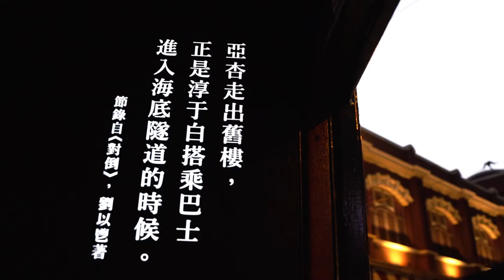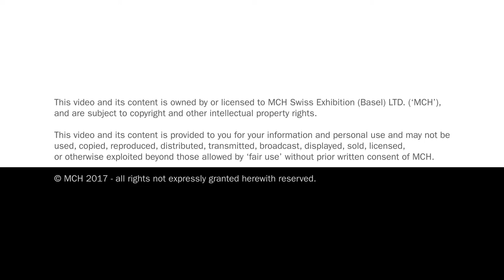Art Basel: Kingsley Ng's 'Twenty-Five Minutes Older', Hong Kong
Art Basel celebrates its fifth Hong Kong edition with a large-scale public art project by Hong Kong artist Kingsley Ng, where two of the city's iconic trams were transformed into moving camera obscuras. This project is commissioned by Art Basel and supported by MGM Resorts Art & Culture.